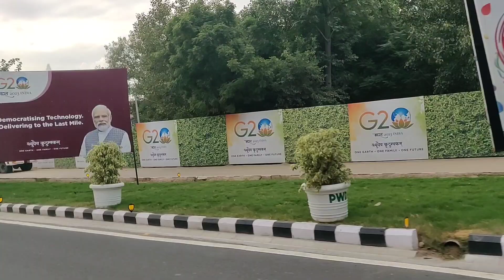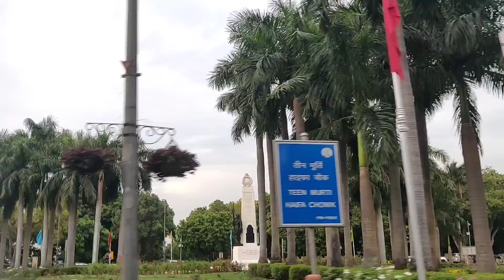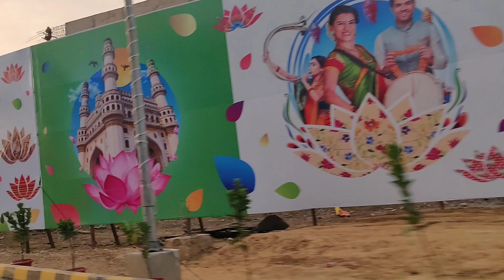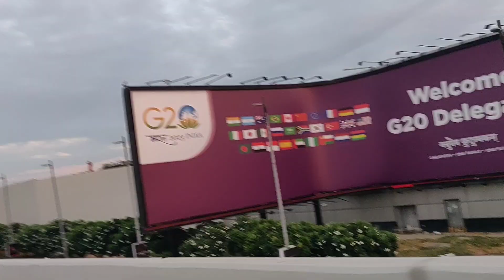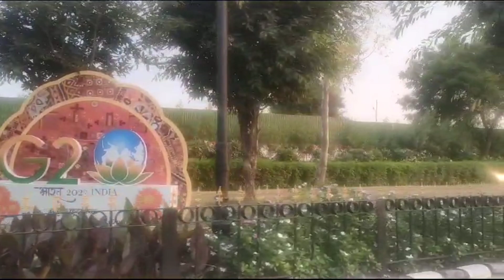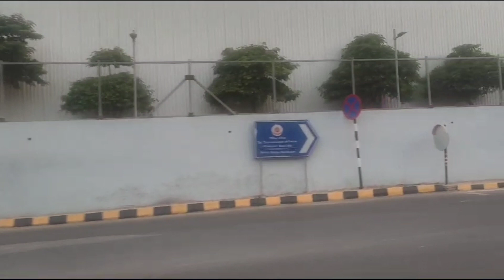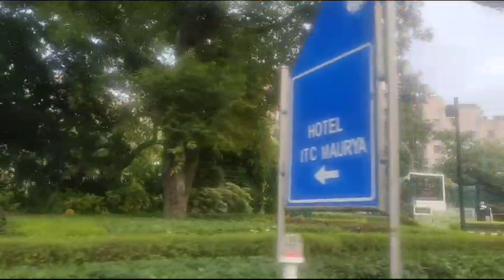G 20 के लिए दिल्ली तैयार। Delhi ready for G 20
G20 New Delhi summit
G20 summit
बीस वित्त मंत्रियों और सेंट्रल बैंक के गवर्नर्स का समूह (जी20,जी -20 और बीस का समूह के रूप में भी जाना जाता है), जो कि विश्व की 20 प्रमुख अर्थव्यवस्थाओं के वित्त मंत्रियों और केंद्रीय बैंक के गवर्नर्स का एक संगठन है, जिसमें 19 देश और यूरोपीय संघ शामिल हैं। इसका प्रतिनिधित्व यूरोपीय परिषद के अध्यक्ष और यूरोपीय केंद्रीय बैंक द्वारा किया जाता है। १८ वें जी-२० शिखर सम्मेलन का आयोजन 9-10 सितंबर 2023 को दिल्ली (भारत) में प्रधानमंत्री श्री नरेंद्र मोदी की अध्यक्षता में संपन्न होगा ।